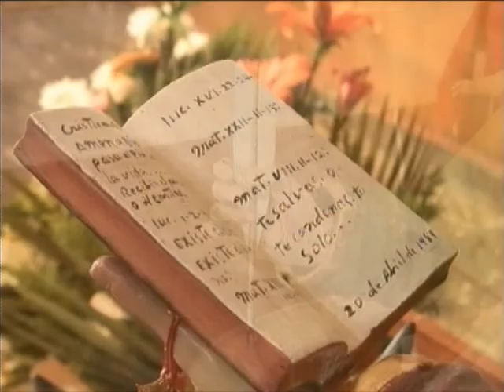barrio san lucas 17 de octubre 2009 teopantlan puebla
barrio san lucas 2009  SANTIAGO TEOPANTLAN PUEBLA